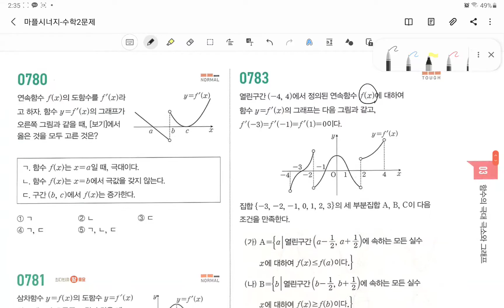수학2질문광후7(마플시너지)